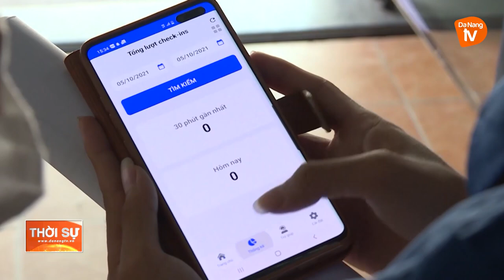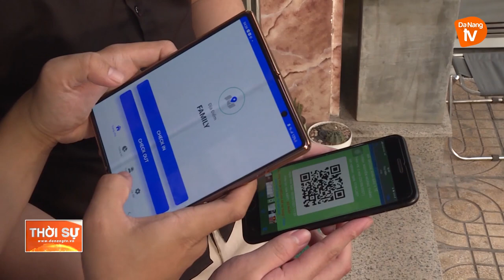ĐÀ NẴNG: ĐƯA QR CODE ĐẾN CỬA HÀNG, QUÁN ĂN